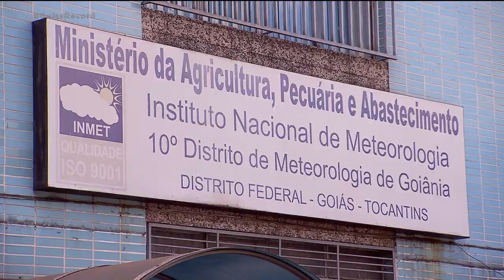ATÉ QUE ENFIM! PANCADA DE CHUVA CAI NO DOMINGO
Segundo a meteorologia, vai cair uma pancada de chuva no domingo em Goiânia e em algumas cidades do interior do estado. Por enquanto é uma chuva isolada e depois segue o baile do calorão. Mas nessa secura, qualquer chuvisco já ajuda a melhorar a qualidade do ar, não é mesmo?